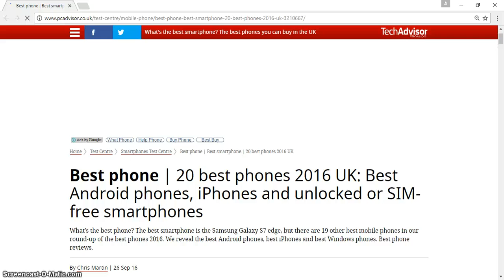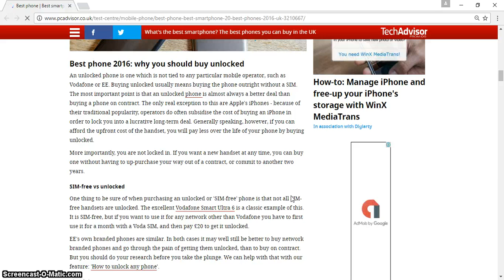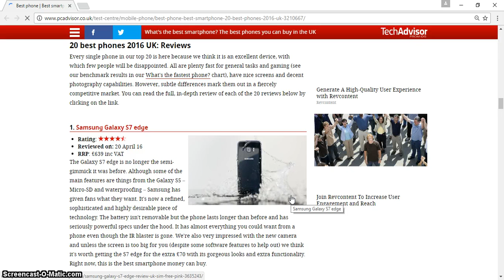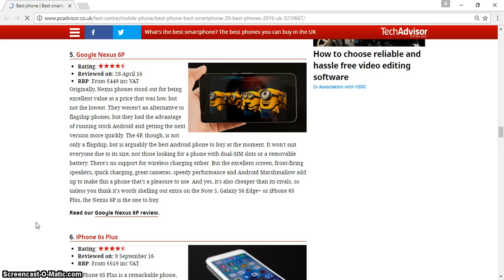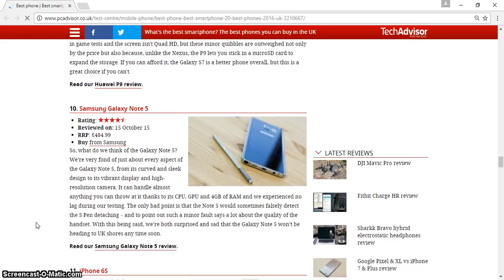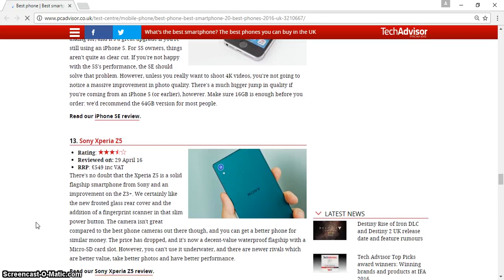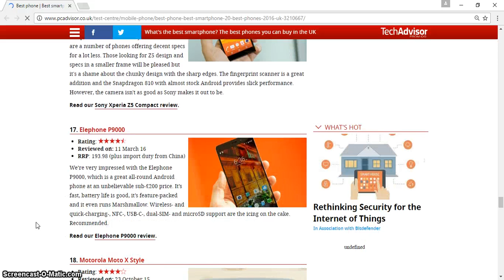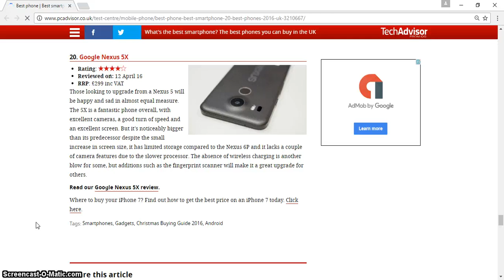20 best phones 2016 UK Best Android phones iPhones and unlocked or SIM free smartphones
20 best phones 2016 UK Best Android phones iPhones and unlocked or SIM free smartphones an essay science and technology a speech on science and technology a paragraph on science and technology what is a science and technology a poem on science and technology what is a science and technology park a debate on science and technology a article on science and technology a on science and technology science and technology books science and technology building science and technology blogs science and technology benefits science and technology building uncfsu science and technology before science and technology behind wind energy science and technology building ecu science and technology building fayetteville state science and technology brave new world s. b. science and technology college bogra b computer science and technology